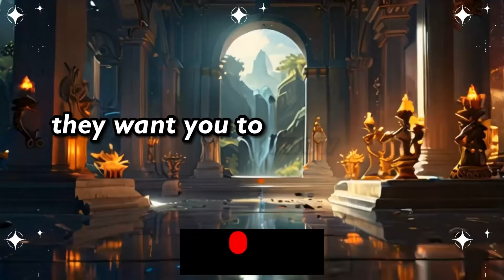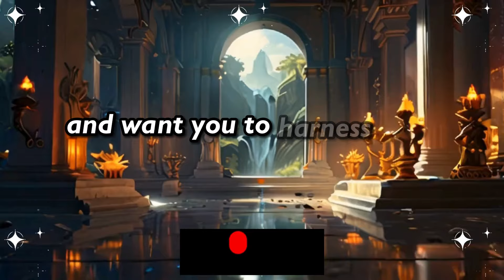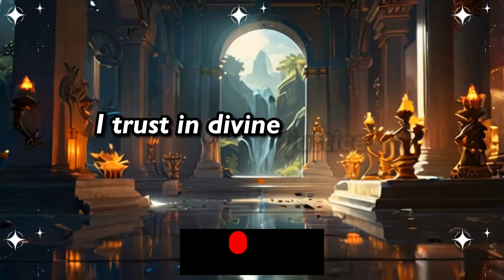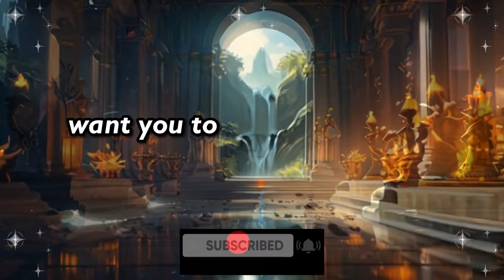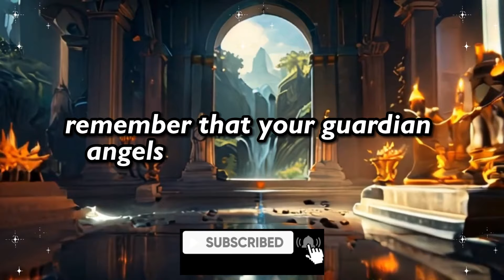This person judged you completely wrong, which resulted in a false law case against you... Angel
This person judged you completely wrong, which resulted in a false law case against you... Angel | Angel's Message